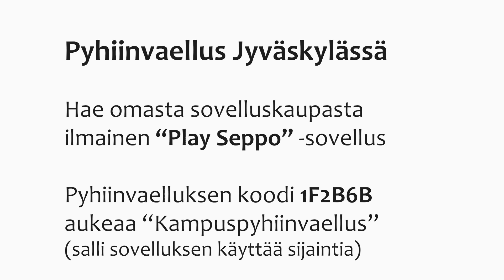Pyhiinvaellus Jyväskylässä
Hae omasta sovelluskaupasta ilmainen "Play Seppo" -sovellus

Pyhiinvaelluksen koodi 1F2B6B
aukeaa "Kampuspyhiinvaellus"
(salli sovelluksen käyttää sijaintia)

Henkilöt videolla:
Matti Väätäinen, oppilaitospappi, Jkl Srk
Venla Ojala, opiskelijatyöntekijä, KRS Kansan raamattuseura

Kuva: Pasi Bom & Piia Laasonen
Ääni: Piia Laasonen
Leikkaus ja Editointi: Piia Laasonen